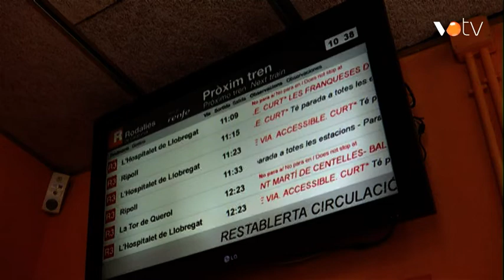VOTV- Un error informàtic deixa Catalunya sense trens durant tres hores